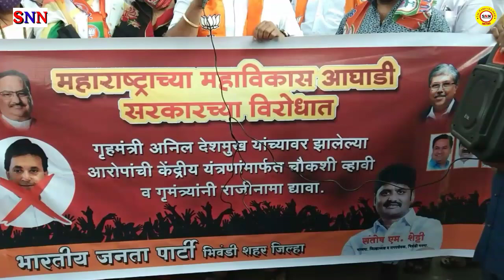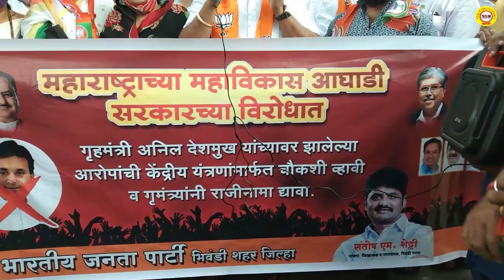Bhiwandi में Anil Deshmukh के खिलाफ भाजपा का विरोध प्रदर्शन, इस्तीफा मांग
भाजपा विधायकों महेश चौगुले और अध्यक्ष संतोष शेट्टी व पदाधिकारीयो ने आंदोलन करते हुये मांग की गई कि महाराष्ट्र के गृह मंत्री अनिल देशमुख को उनके पद से निलंबित कर दिया जाए, महाराष्ट्र के मुख्यमंत्री उद्धव ठाकरे।